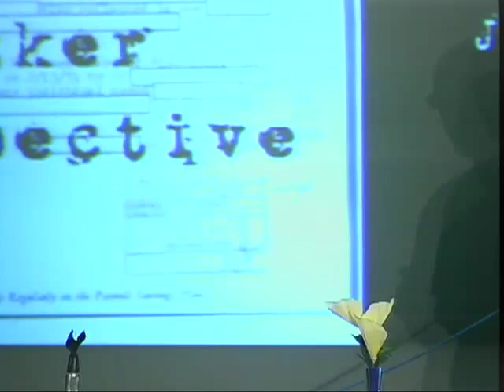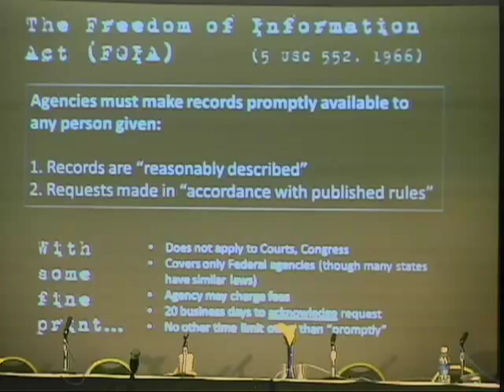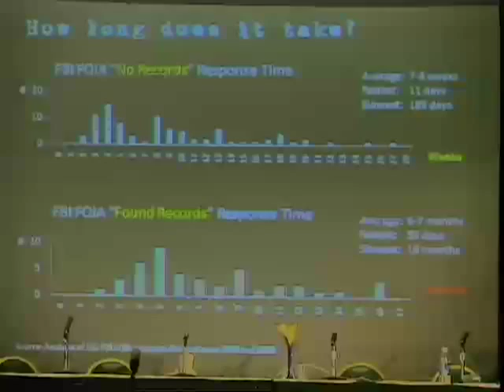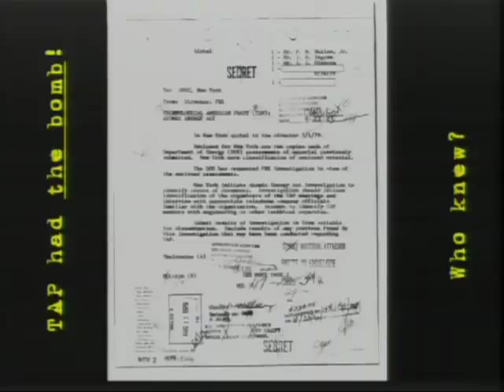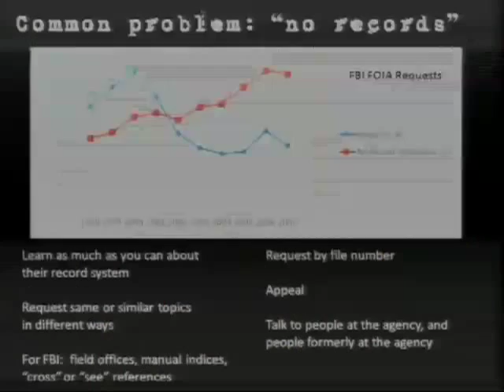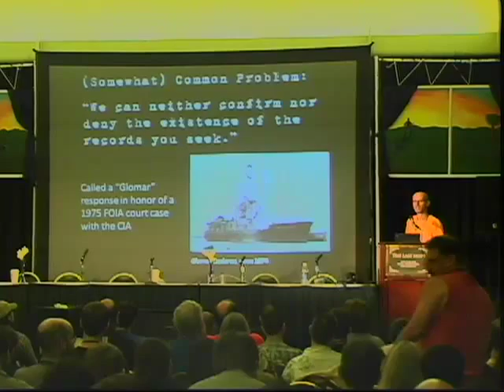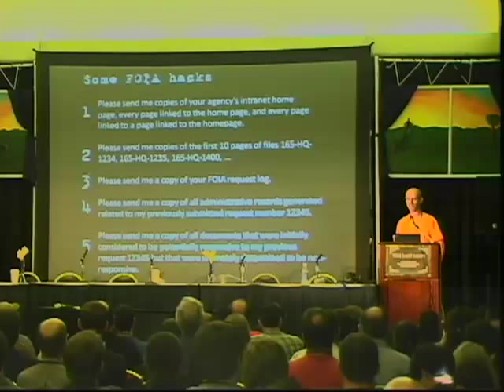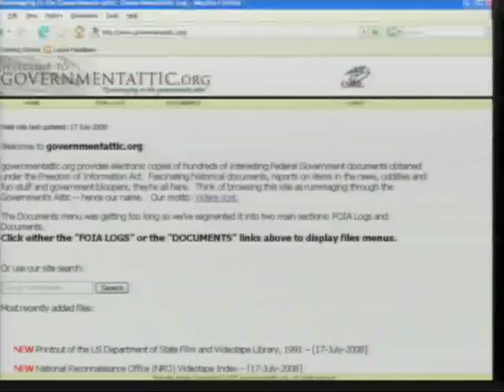The Last HOPE (2008): A Hacker's View of the Freedom of Information Act (FOIA)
Friday, July 18, 2008: 5:00 pm (Hopper): As part of his book on the history of phone phreaking, Phil Lapsley submitted hundreds of Freedom of Information Act (FOIA) requests to various three-letter government agencies. In this talk he will give an overview of how FOIA works, describe the type of documents you can get via FOIA, and discuss some of the typical FOIA stumbling blocks and workarounds to them. He will then focus on FOIA from a "hacker's perspective" and will examine the recent launch of several FOIA/hacker related websites such as GetGrandpasFBIFile.Com, GetMyFBIFile.Com., TvShowComplaints.Org, UnsecureFlight.Com, WhatDoTheyKnow.Com, and GovernmentAttic.Com.